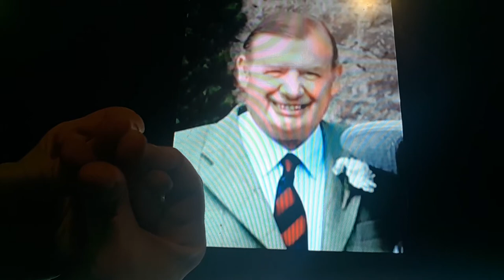Horacio the handsnake - Michael Bowes-Lyon, 18th Earl of Strathmore and Kinghorne